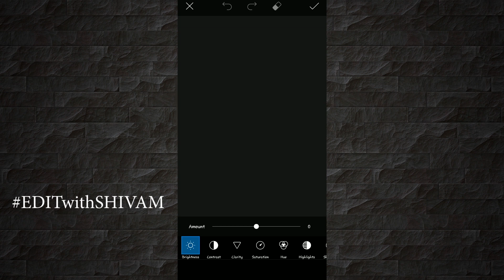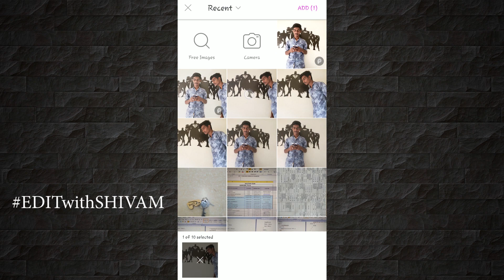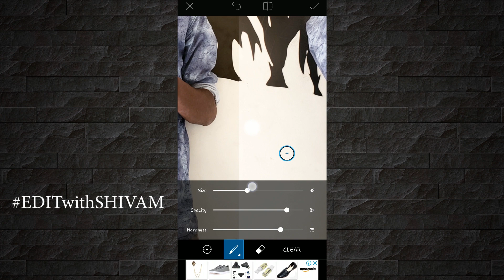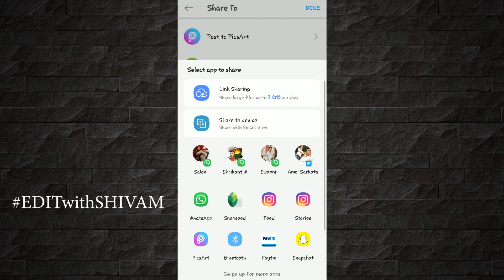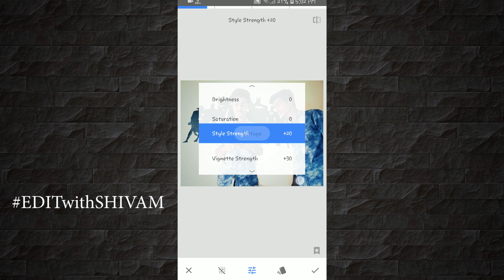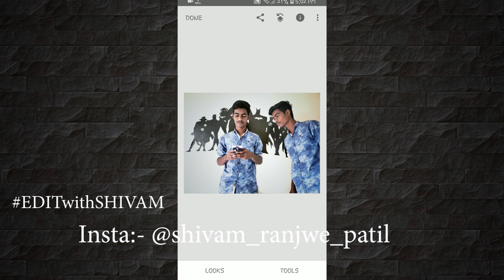EDITwithSHIVAM 3. Cloning your photo using Phone | Double role Editing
Hello guys in this video I'll be showing you how to clone yourself (create a double role photo) using your mobile. Watch the entire video without skipping to understand it better. See the playlist in the 'i' button for more editing related videos.